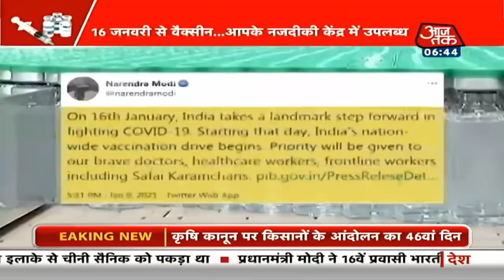West Bengal Election: बंगाल में JP Nadda का दौरा, क्या मिलेगा किसानों का साथ?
BJP के राष्ट्रीय अध्यक्ष JP Nadda ने पूर्वी बर्धमान में एक रैली के दौरान ममता सरकार पर जोरदार हमला बोला. रैली को संबोधित करते हुए उन्होंने कहा कि पश्चिम बंगाल में प्रशासन का राजनीतिकरण हो गया है, राज्य में भ्रष्टाचार को भी संस्थागत बना दिया गया है. उन्होंने कहा कि यहां का प्रशासन कानून राज में विश्वास नहीं करता है. पिछली बार जब मैं बंगाल आया तो मुझपर सुनियोजित तरीके से हमला किया गया था.